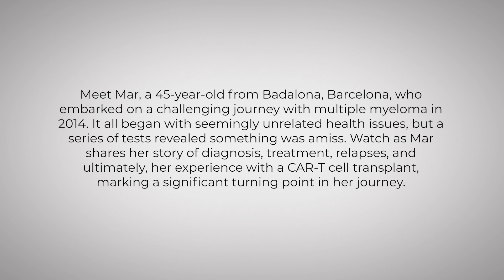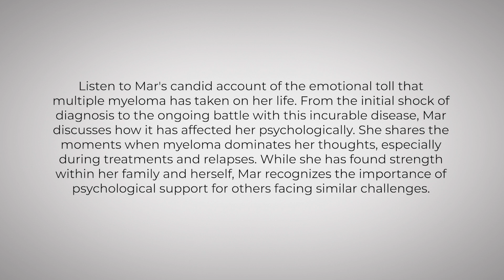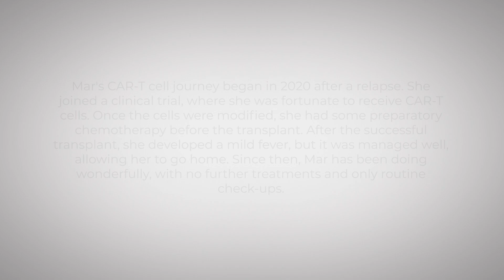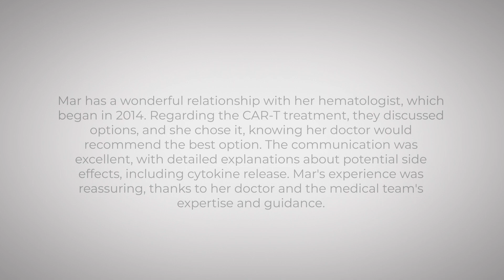Mar's CAR-T Journey: Building Trust with Her Hematologist | IMF Patient Story 2023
Mar discusses her strong relationship with her hematologist and the smooth decision-making process for CAR-T treatment. Her doctor's open communication and comprehensive explanations about potential side effects, including cytokine release, provided reassurance during the treatment journey.

Category
Nonprofits & Activism
License